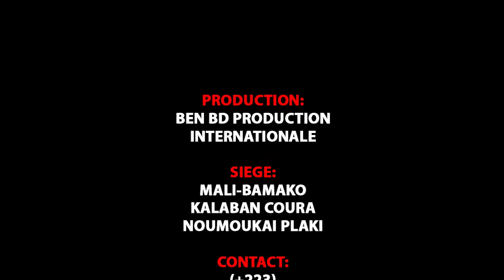14 MOTEUR DANS MICRO TROTTOIR par BEN BD PROD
L'artiste Comédien Malien le jeune MAMADOU B KANE dit 14 MOTEUR et son Groupe sont des jeunes artistes comédiens du Mali qui font Rirent et qui font bouger beaucoup au Mali en ce moment avec un talant à nos jours et il ce trouvé très souvent dans les concerts et festival et les voilà dans ( MICRO TROTOIR ) pour vous les fans avec le soutien de son LABEL UNIVERSEL BEN BD PRODUCTION INTERNATIONALE aux contacts: 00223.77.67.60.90 ou 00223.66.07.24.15 ou par E-mail / Catégorie Humour Tags: Film et animation 14 Moteurs BEN BD PROD